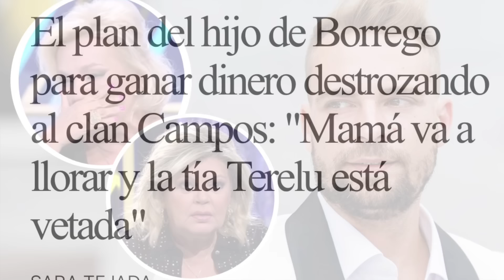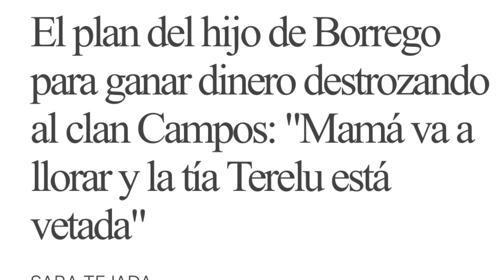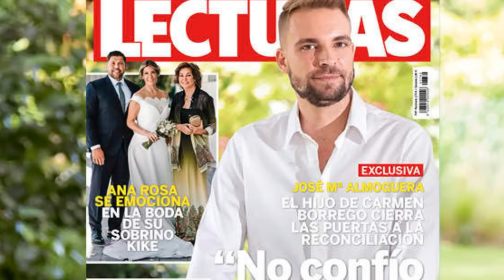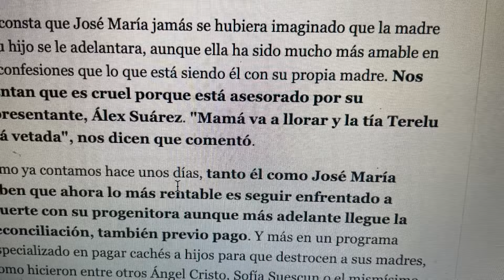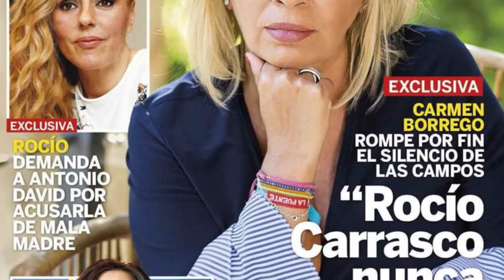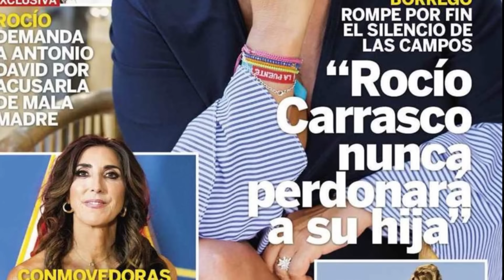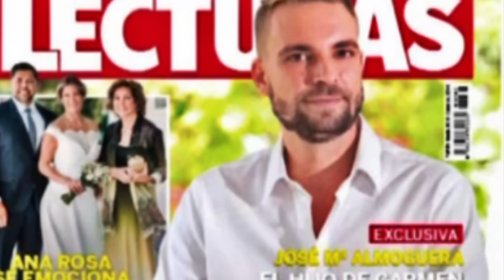💥ABANDONO FINAL CARMEN BORREGO POR SU HIJO VETA A TERELU CAMPOS POR SANTI ACOSTA EXPLOTA DE VIERNES